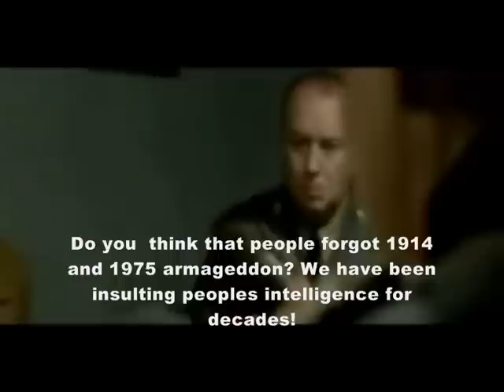Jehovah's Witnesses Governing Body I (PARODY)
Why people are leaving the watchtower organisation?